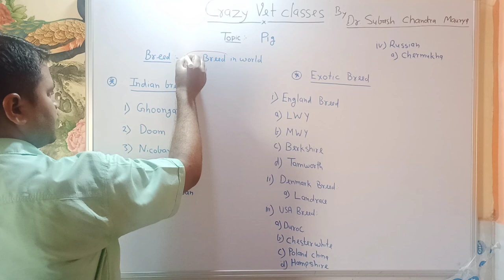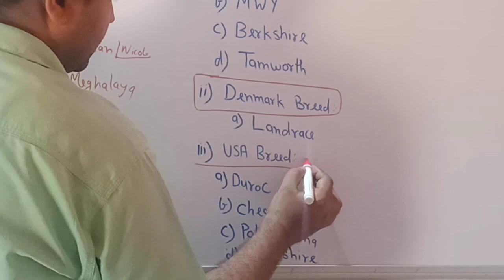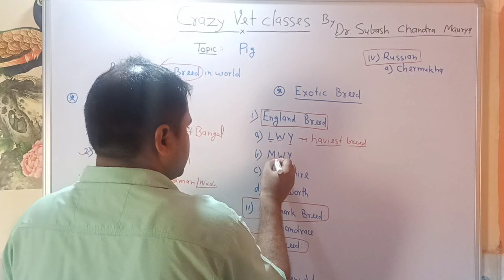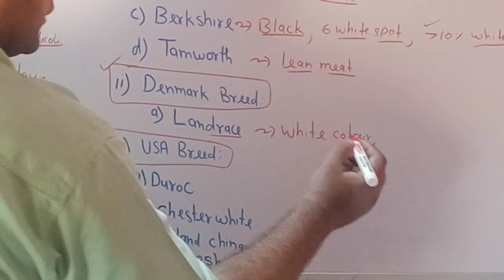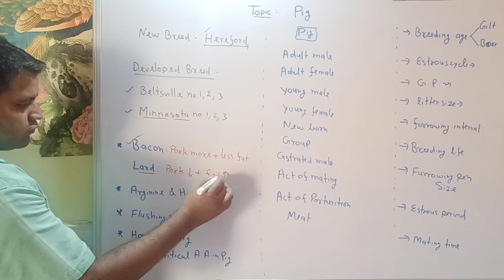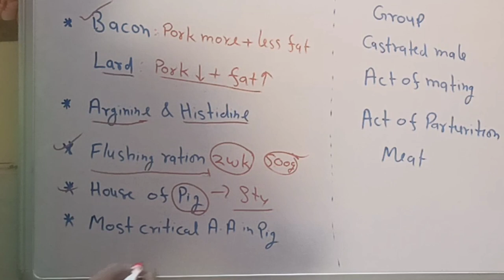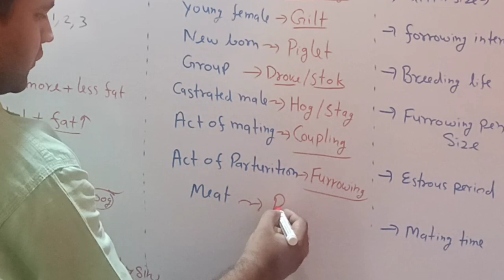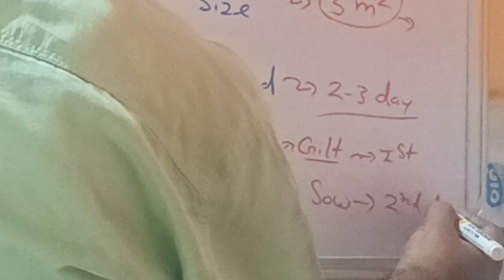All About Pigs including Breeds, Management and different terminology use in Pigs